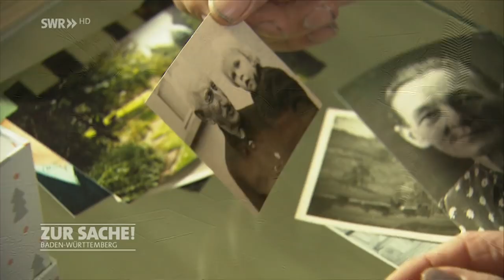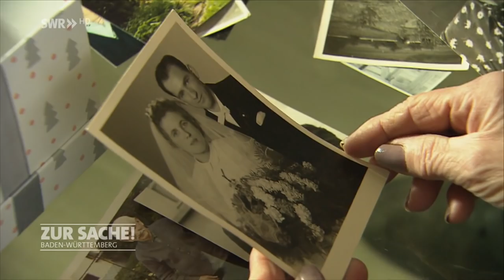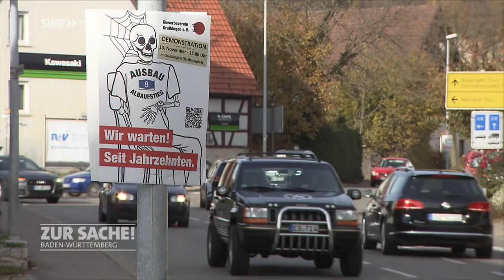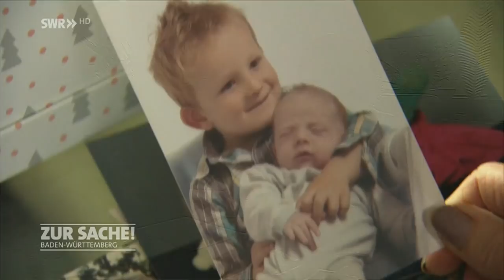Warten auf den A8-Ausbau | SWR Zur Sache! Baden-Württemberg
Seit 50 Jahren wird der sechsspurige Albaufstieg an der A8 diskutiert. Und seitdem leiden die Anwohner unter Stau, Gestank, Lärm und Ausweichverkehr.